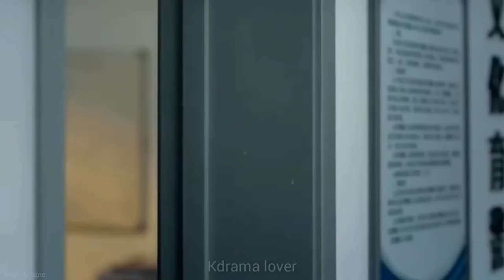Yan & Liang | let me down slowly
.film: suddenly Seventeen
.song : Alec Benjamin (let me down slowly)